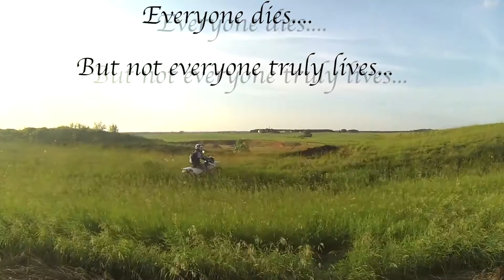Lets Ride 2013 - A Motorcycle Montage [3]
All that gopro footage needed to be used for something, right?